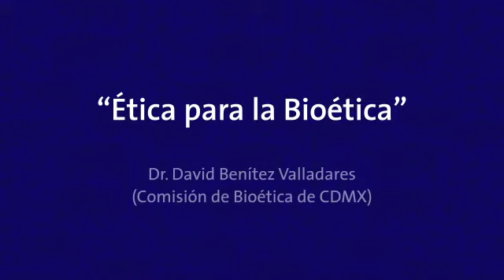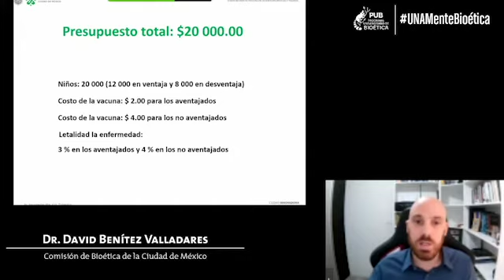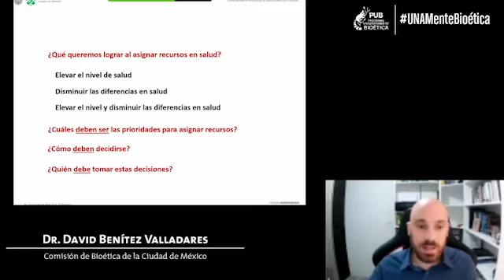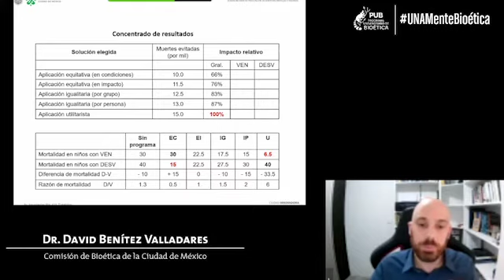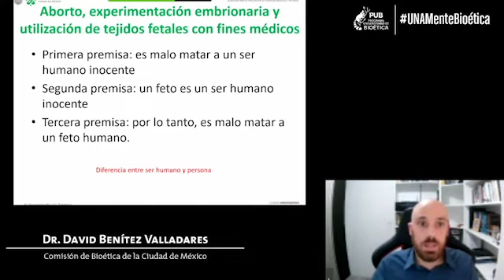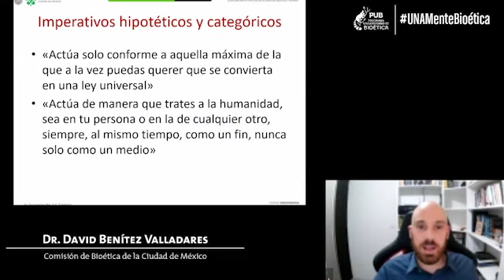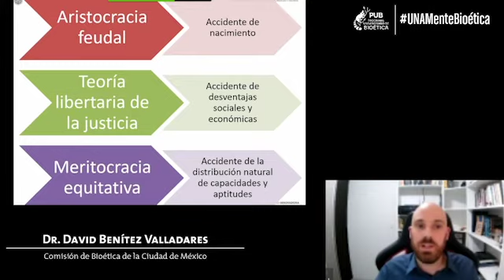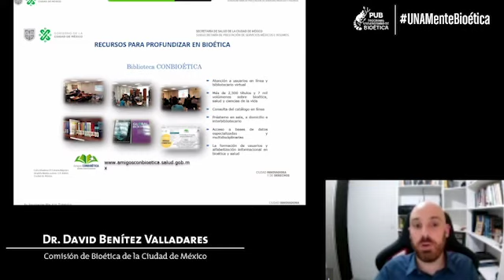Cátedra Extraordinaria de Bioética FFyL, 2021-1. Sesión 3 (27 de octubre de 2020)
Cátedra Extraordinaria de Bioética. FFyL. Semestre 2021-1
“Ética para la Bioética”
Ponente: Dr. David Benítez Valladares

El Secretario Técnico de la Comisión de Bioética de la Ciudad de México, David Benítez Valladares, dio a conocer diversas teorías éticas que inciden en la toma de decisiones de la bioética (Comités Hospitalarios de Bioética y Comités de Ética en Investigación), así como una serie de ejemplos que permitieron conocer las posturas y  principales postulados de cada uno de los representantes, las nociones, temas y problemas que se abordan desde diversas corrientes éticas utilitaristas, deontológicas y comunitaristas.